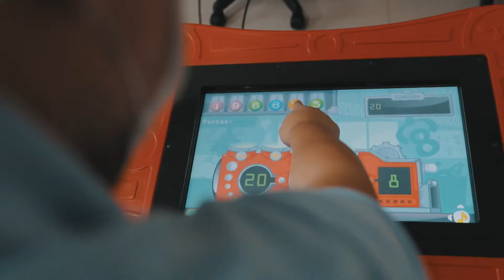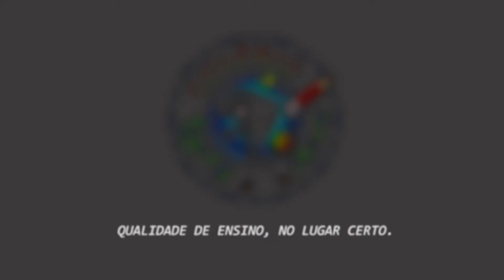Colégio Terra Nova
Rua Agostinho Masini 191
Bairro Terra Nova 2 - São Bernardo do Campo - São Paulo
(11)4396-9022